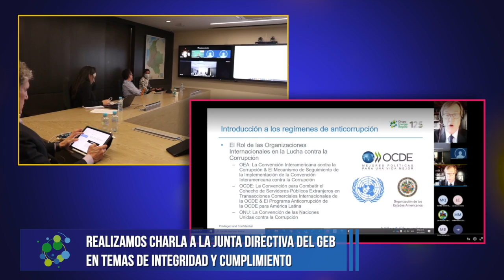La Junta Directiva del GEB se capacitó en temas de integridad y cumplimiento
Esta capacitación de nuestra Junta Diractiva es una muestra del compromiso de la alta dirección en el desarrollo transparente y ético de las actividades de la compañía en los países donde opera.